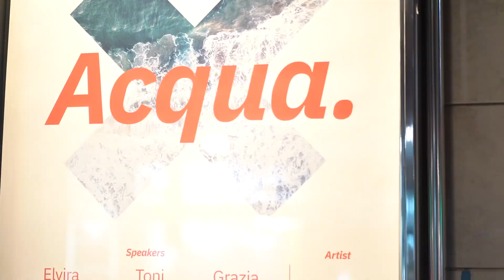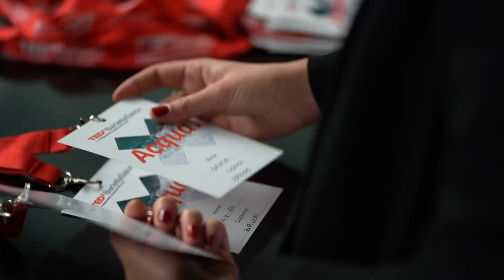TEDxBarlettaSalon - Acqua Aftermovie | ADVision Agency